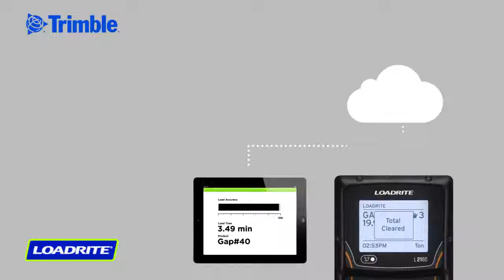Trimble LOADRITE L2180 Wheel Loader Scale How it works 2